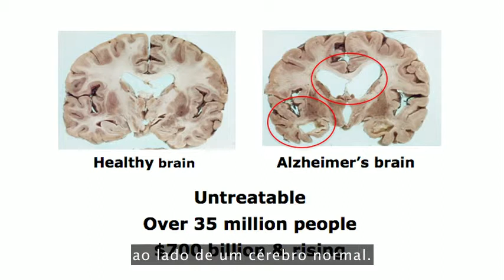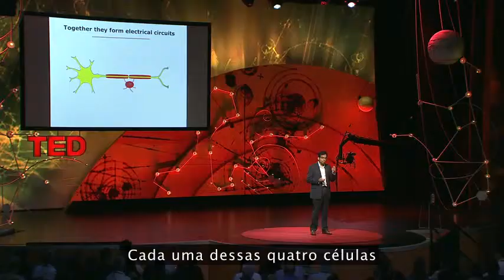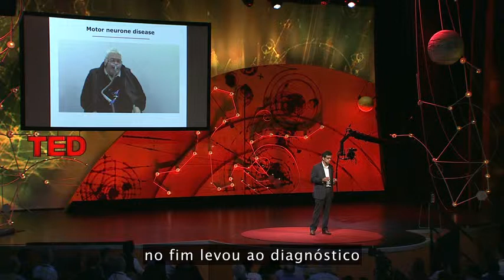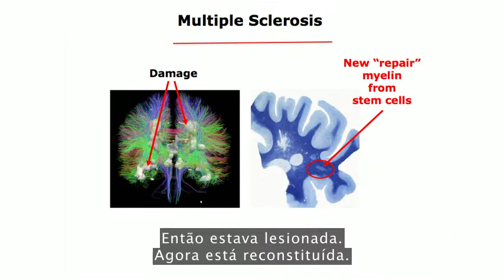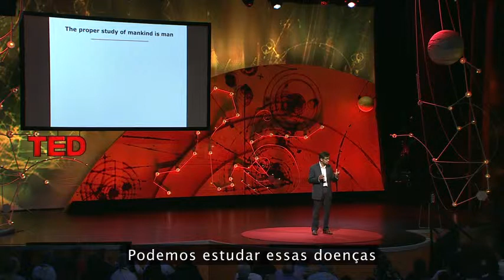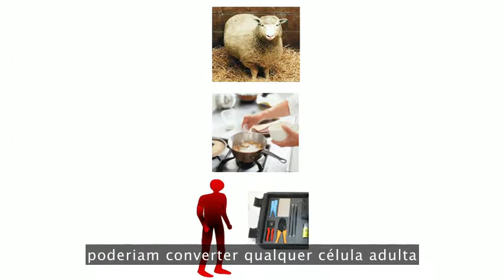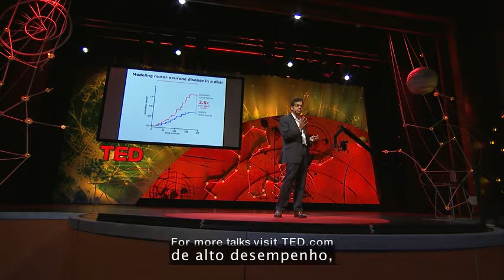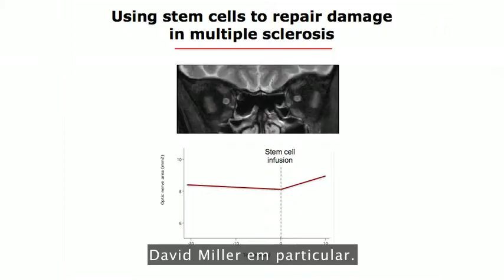Ted Talks Neurologia regenerativa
É possível regenerar partes do cérebro, isso é importância para muitos doentes do foro neurológico